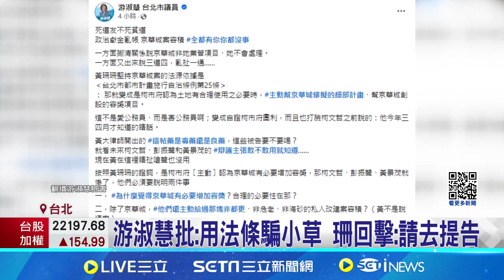珊拉"東方文華"護航京華城 議員批:張飛打岳飛 京華城案延燒!民眾黨政黨認同度竟剩9％│記者 王一德 林柏翰 │【台灣要聞】20240920│三立iNEWS